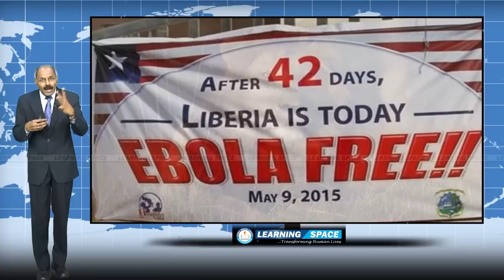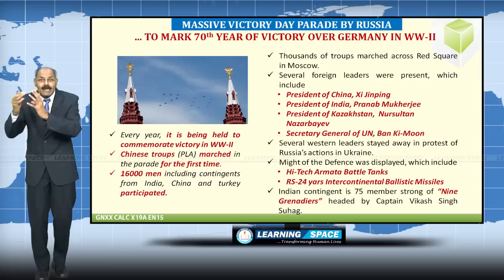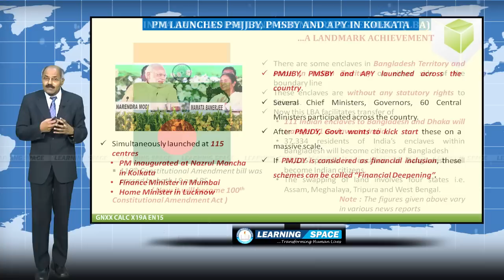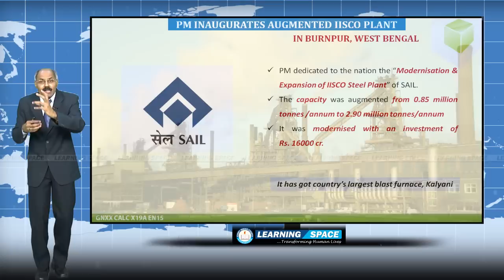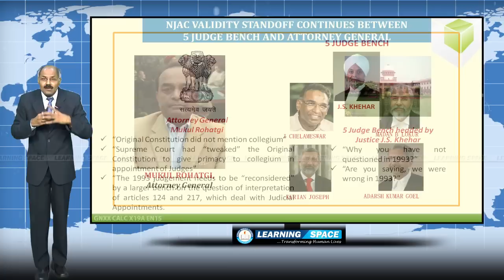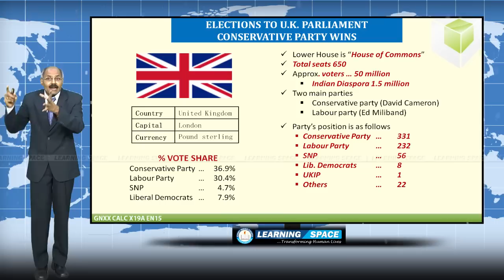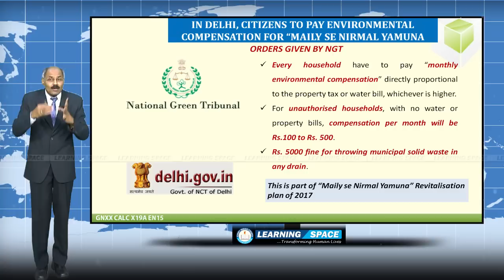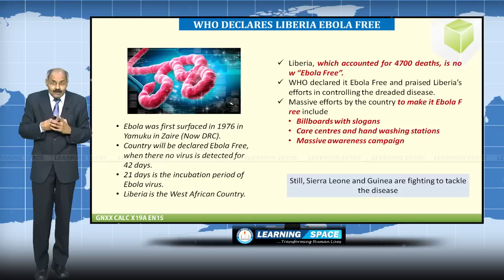Current Affairs Lecture 19th Week ( 4th May to 10th May ) of 2015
This is the “Lecture” for the period 4th May to 10th May of 2015.